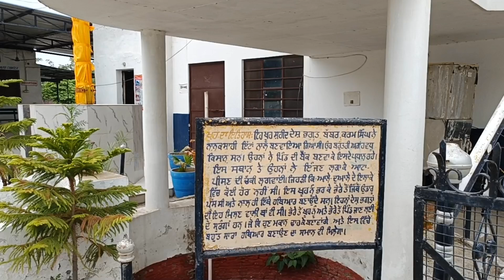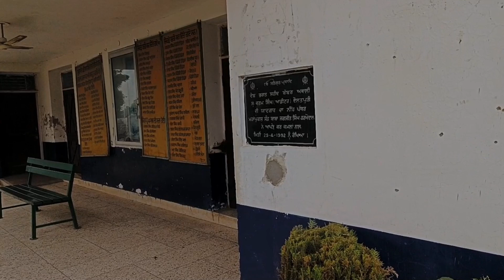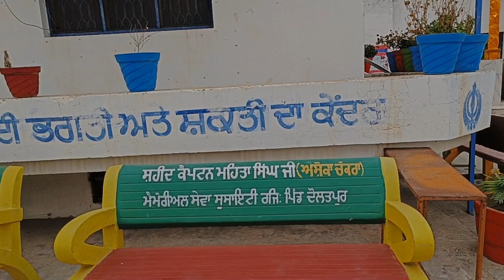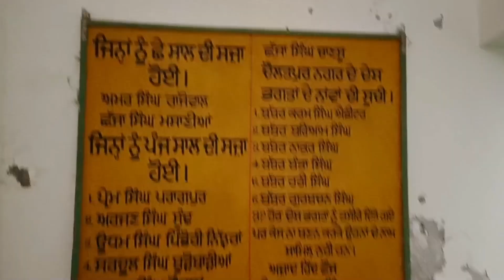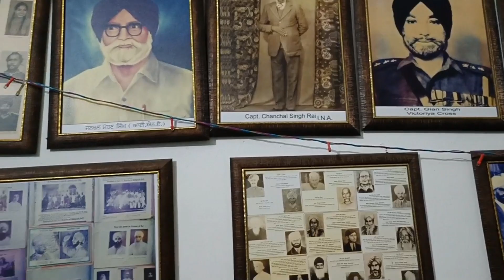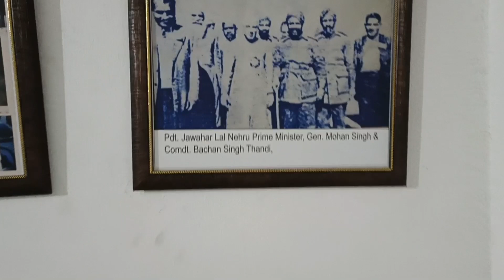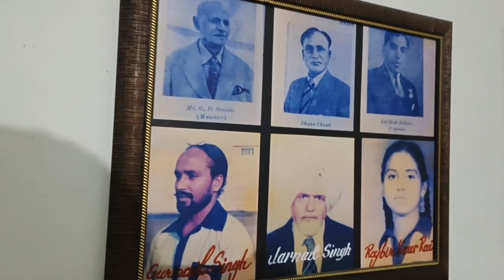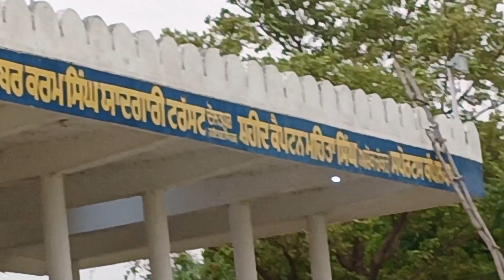Uddaru Press 1923 ,Babbar Akali Lehar , Karam Singh Babbar Pind Daulatpur / Nawan shehar